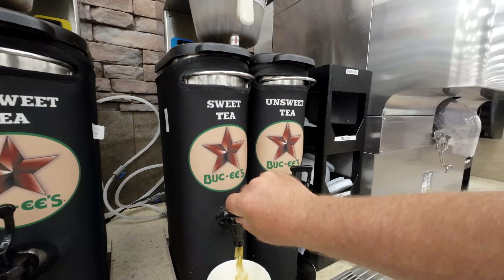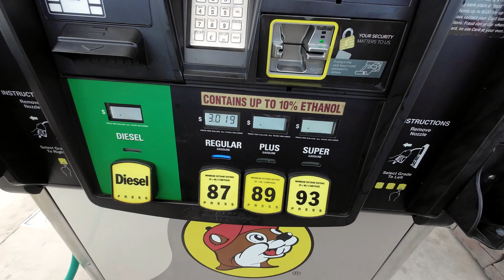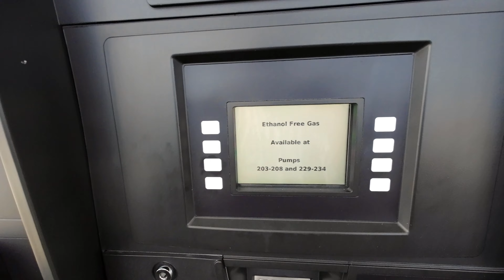Exploring Buc-ee's in Daytona Beach: Gas Pro Shops Fuel and more with Dad and Son! I forgot my tea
Join Jason and I on an unforgettable adventure as a father and son duo embark on an epic journey to Buc-ee's in Daytona Beach, Florida! Get ready to be amazed by the sheer size and grandeur of this larger-than-life gas station. Discover fascinating facts about Buc-ee's, such as its record-breaking number of fuel pumps, an incredible array of delicious snacks, and an astonishingly clean restroom experience. From exploring the vast aisles of merchandise to indulging in mouthwatering treats, witness the excitement and laughter that ensue as we immerse ourselves in the Buc-ee's phenomenon. Get ready for a fuel-filled, fun-filled family outing that will leave you in awe of this iconic Daytona Beach attraction!